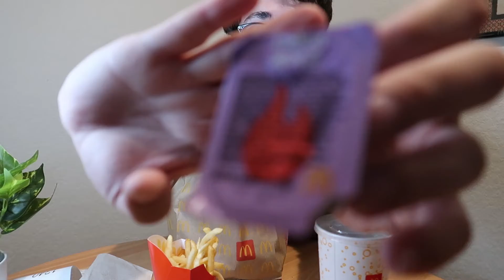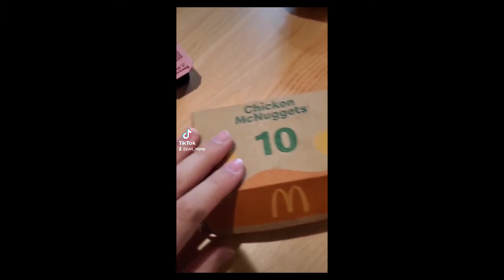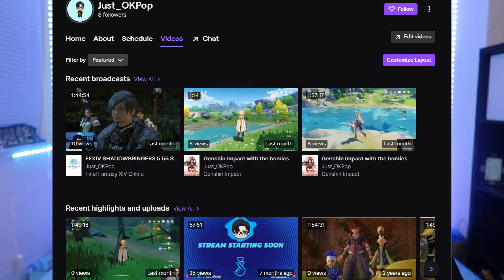TRYING THE BTS MEAL REVIEW | OKpop Justin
Watch til the end for a special announcement!!